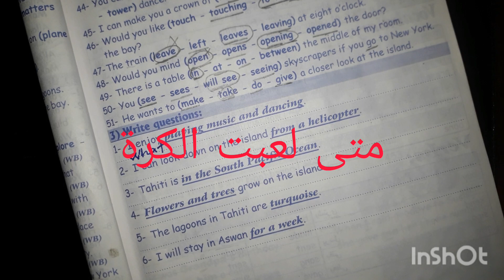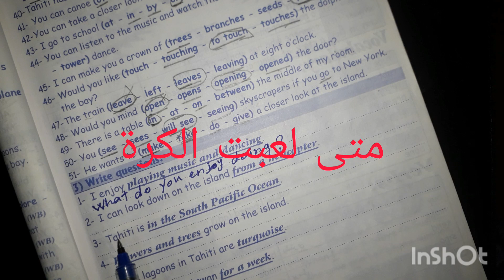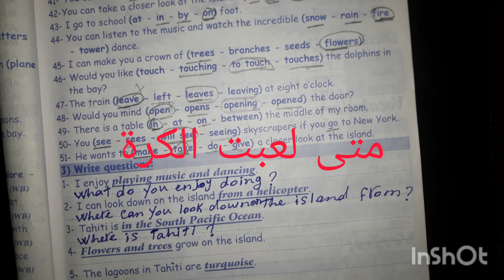لو عايز تعرف ازاي تكتب سؤال باللغة الانجليزية يبقى الفيديو ده علشانك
How do you ask question in English ?
الفيديو ده هانعرف فيه ازاى نكون سؤال باللغة الانجليزية  بكل سهولة